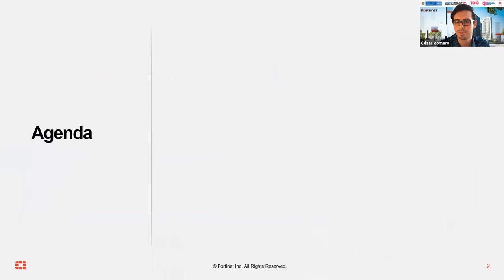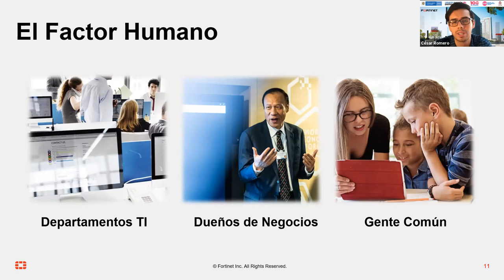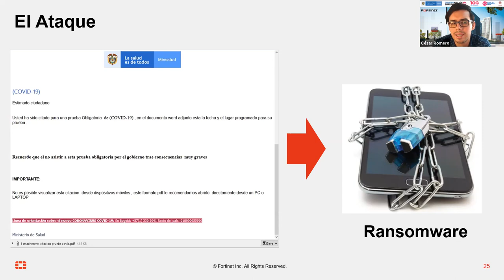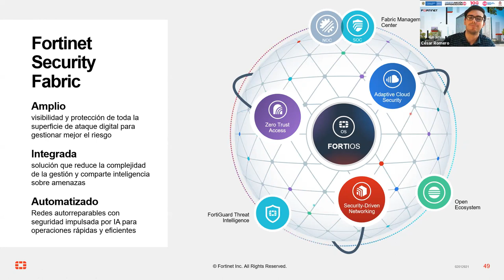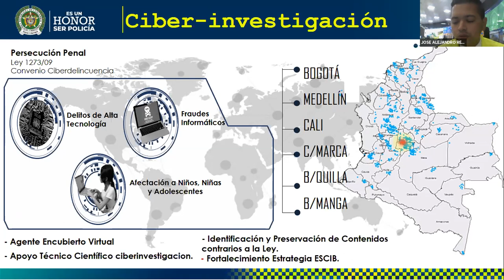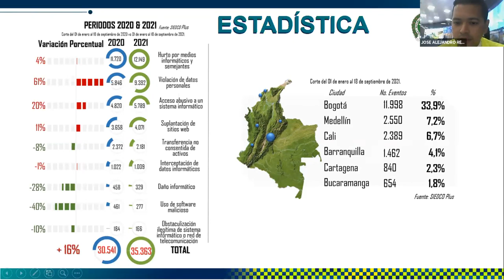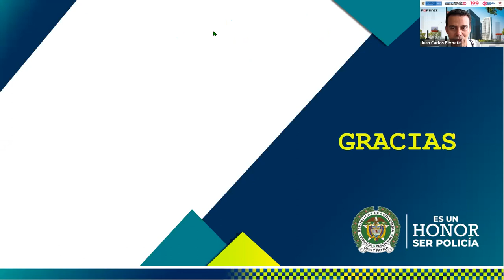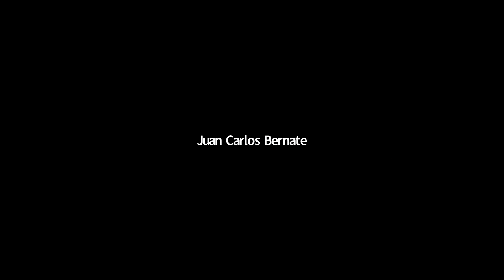Ciberseguridad: Tendencias, riesgos y aseguramiento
Sesión 3: Capacitación  en ciberseguridad  en el marco de la estrategia Nación Emprendedora.